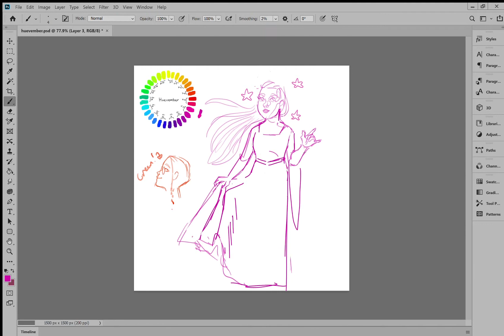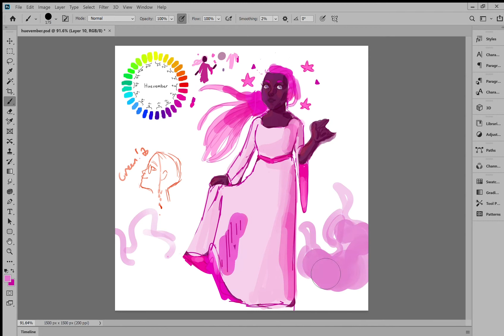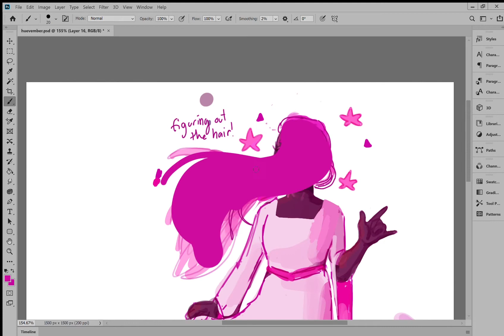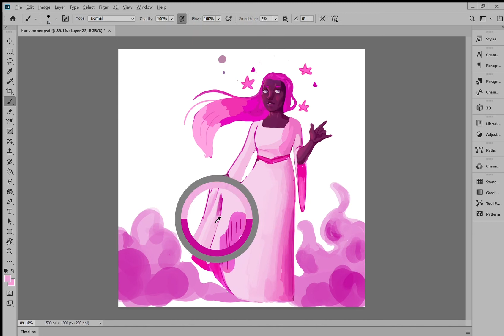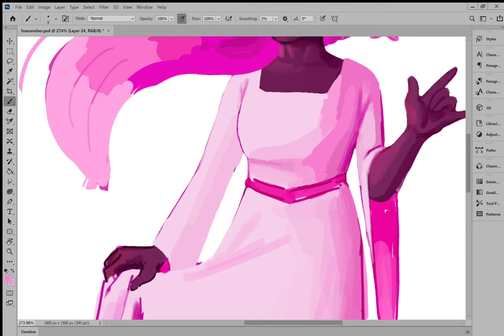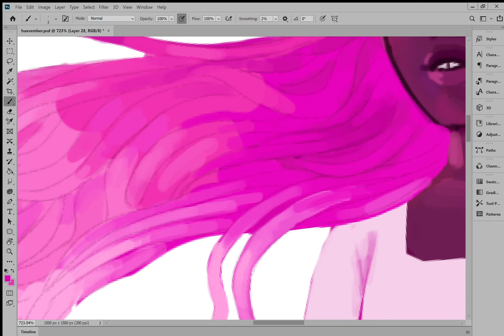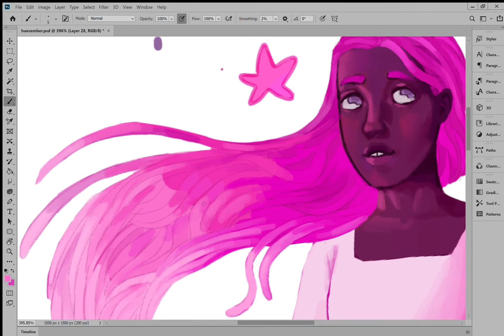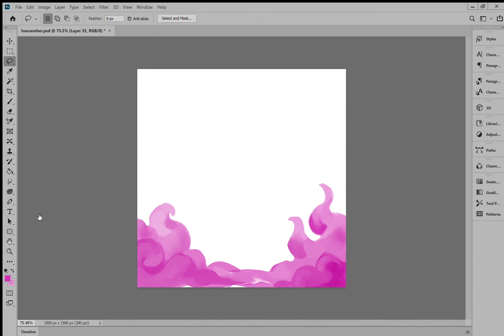Speedpaint - Dancing In The Clouds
‘~ Dancing in the Clouds ~` a digital art Speedpaint !
“Dancing in the clouds
Away from everything wrong
Feel stars on fingertips”

Time: 2 hours 35 minutes
Program: Adobe Photoshop
Recording Software: Xbox Game Bar